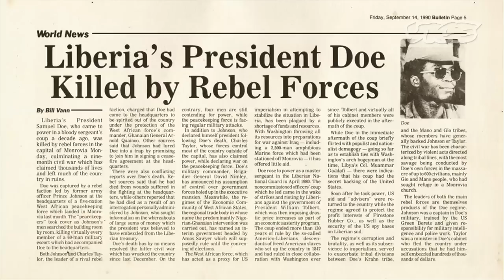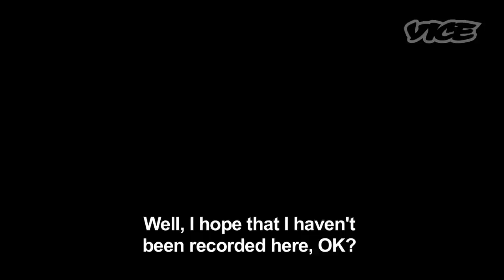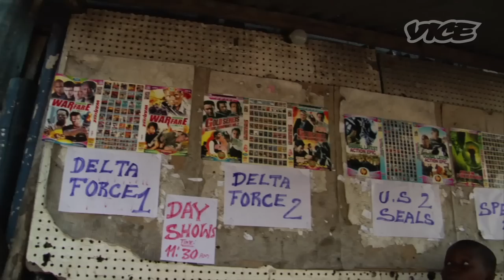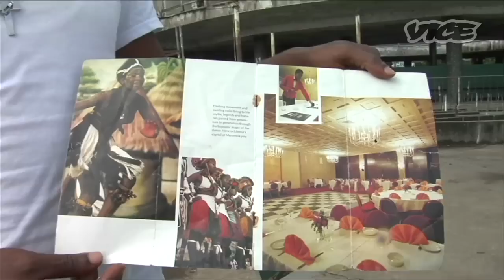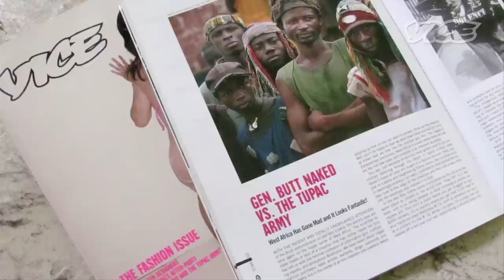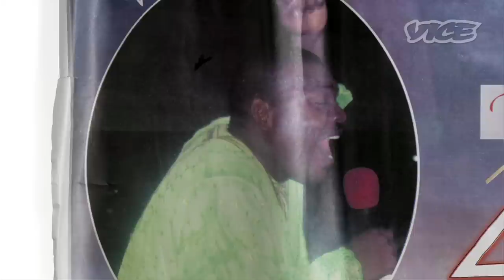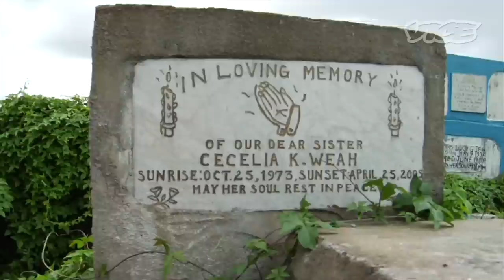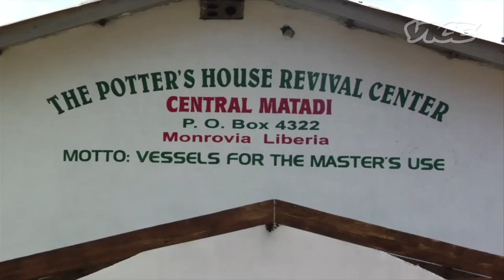The Cannibal Warlords of Liberia (Full Documentary)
VICE travels to West Africa to rummage through the messy remains of a country ravaged by 14 years of civil war. Despite the United Nation's eventual intervention, most of Liberia's young people continue to live in abject poverty, surrounded by filth, drug addiction, and teenage prostitution. The former child soldiers who were forced into war have been left to fend for themselves, the murderous warlords who once led them in cannibalistic rampages have taken up as so-called community leaders, and new militias are lying in wait for the opportunity to reclaim their country from a government they rightly mistrust.

Produced by Andy Capper